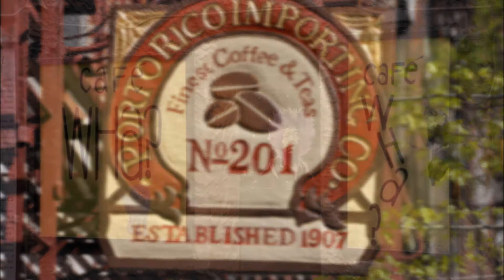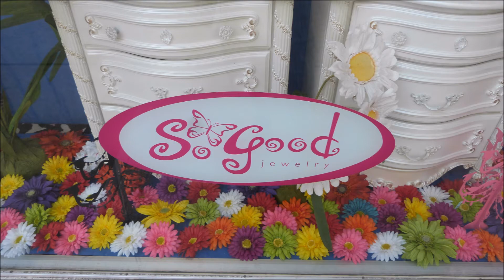Etats-Unis - New York - Journée du 2 mai 2014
La journée du 2 mai 2014 à New York